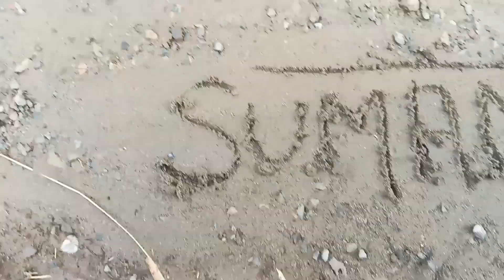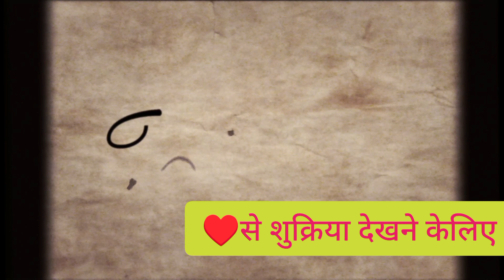जिसका मुझे था इंतजार 😁😁😁⛈️⛈️⛈️🌧️🌧️🌧️ वह घड़ी आ गई 🤗🤗🤗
life of village
village life in winter